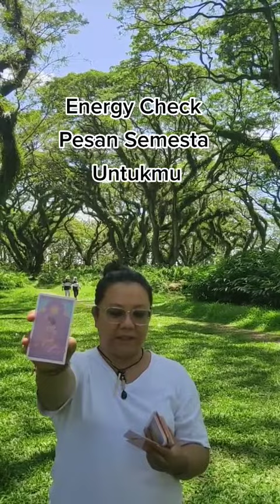March 1, 2023